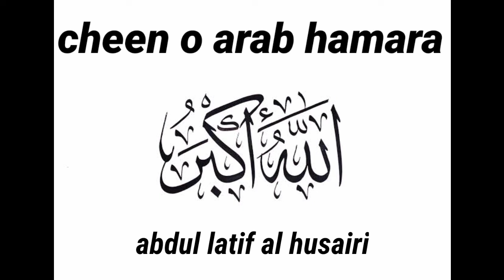Abdul latif husairi || naat khuwan || cheen o Arab hamara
Abdul latif husairi naat khuwan
Abdul latif husairi cheen o Arab hamara